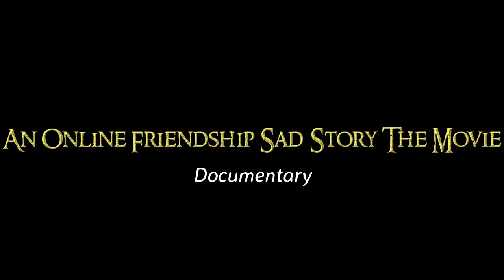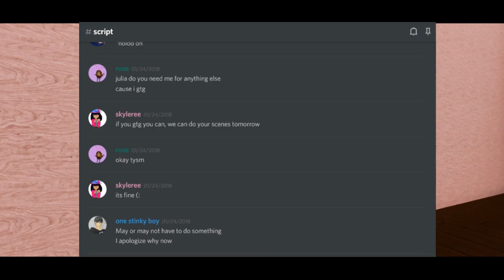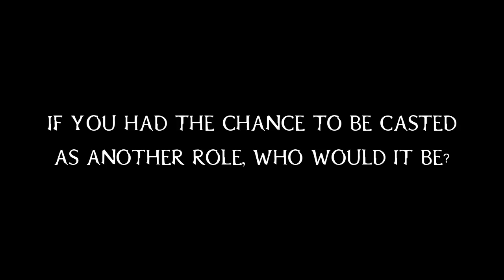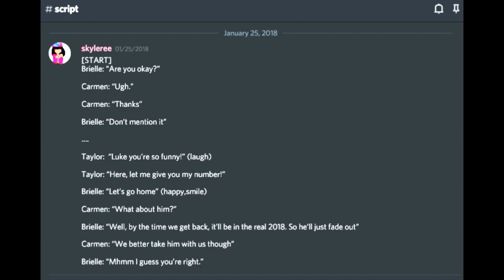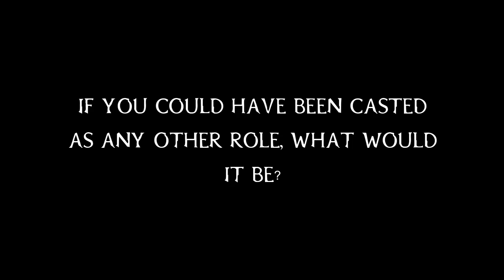AOFSS The Movie || Documentary || SKYLEREE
0:12 - 1:54 = skyleree's introduction
1:54 - 3:11 = Brielle's interview
3:17 - 4:38 = skyleree explains the sets
4:40 - 6:16 = Carmen's interview
6:30 - 7:42 = Luke's interview
7:45 - 8:27 = skyleree explains how she edited the movie
8:36 - 10:44 = Matthew's interview
10:45 - 12:04 = Taylor's interview
12:06 - 12:23 = skyleree introduces the bloopers
12:24 - 14:42 = Bloopers
14:42 - 15:43 = Outro by skyleree